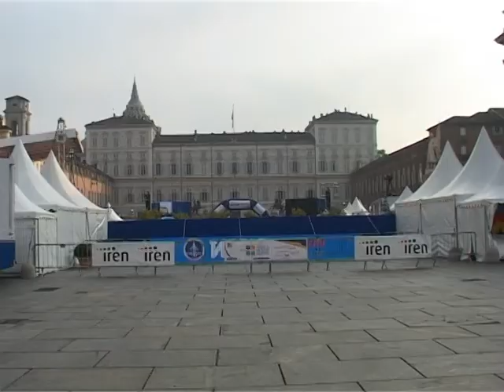تیم ملی بانوان ایران نایب قهرمان تیراندازی با کمان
Hamid Masoumi Nejad giornalista corrispondente della TV Iraniana  (IRIB)  in Italia Istituto Culturale  Hamid Masoumi Nejad Iranian journalist, correspondent for the TV  IRIB    italy حمید معصومی نژاد خبرنگار صدا و سیما رم ایتالیا  رایزنی فرهنگی نویسنده کتاب